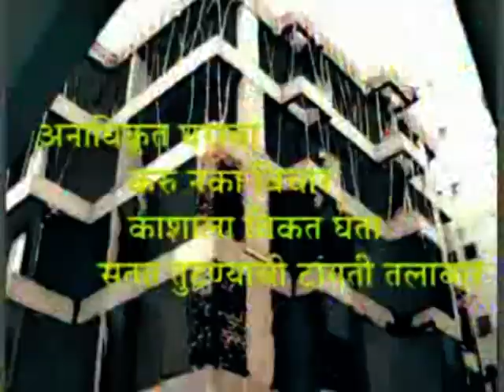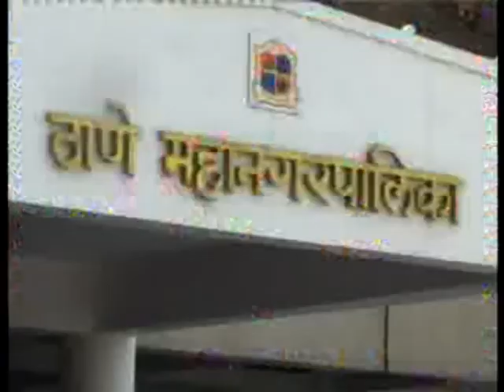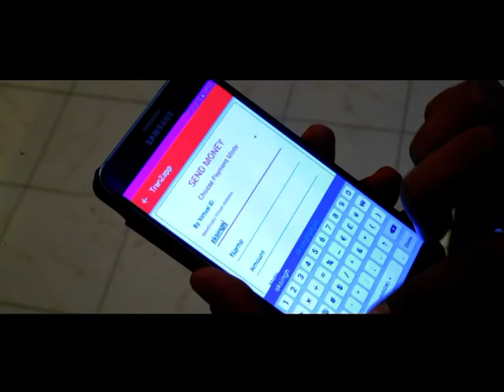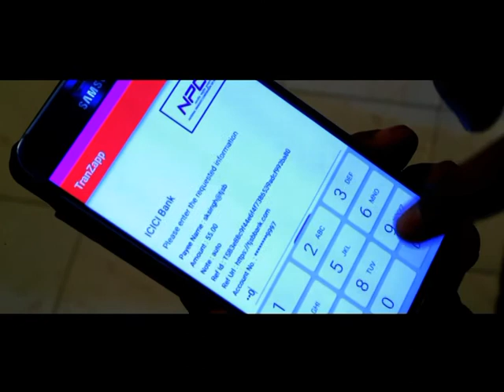thane darpan apisode 13.9.2018